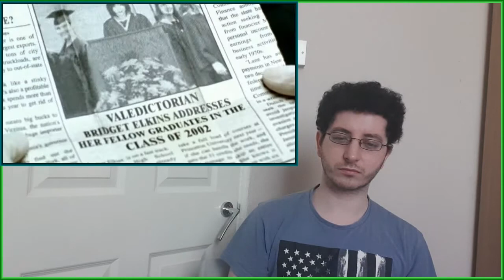Tru Calling - 1x08 Reaction - "Closure"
Tru Calling Reaction